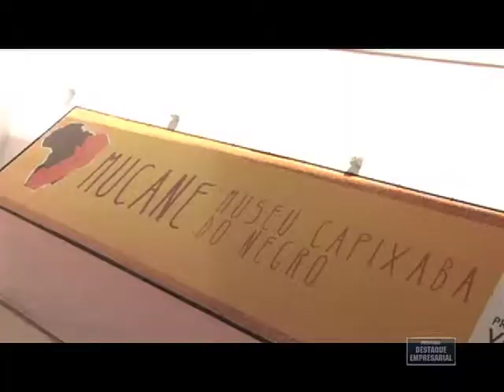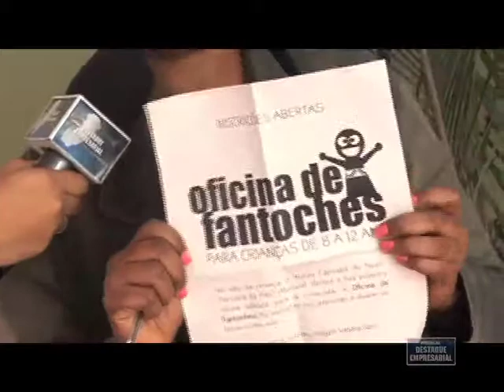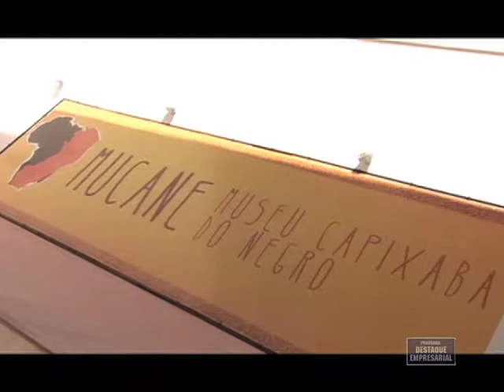Destaque Empresarial - Museu Capixaba do Negro - MUCANE - 13/10/2012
Destaque Empresarial Museu Capixaba do Negro MUCANE